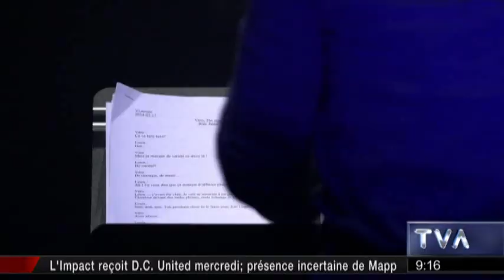Salut, Bonjour! | Entrevue avec les Morissette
Véronique Cloutier et Louis Morissette présenteront un spectacle en duo, intitulé Les Morissette en spectacle, à l'automne 2014.

Mot-clic officiel